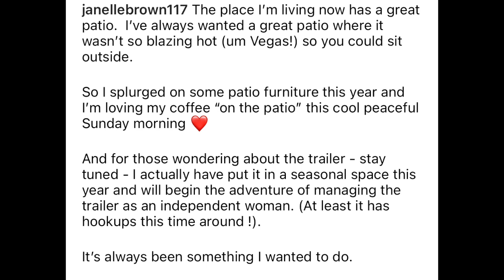Kody & Janelle Brown Have Made A Home In Flagstaff!